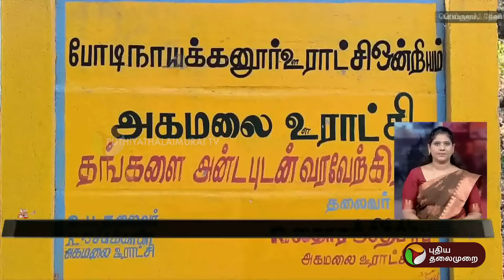சாலைமறியலில் ஈடுபட்ட பழங்குடியினர் | Theni | PTT